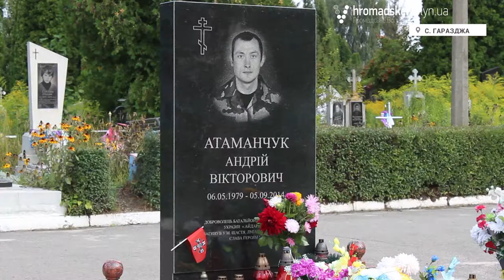Небесний стяг єднання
Триває волонтерська акція «Небесний стяг єднання», що стартувала у ніч з 23 на 24 серпня та має на меті вшанування пам’яті полеглих героїв АТО та відзначення 25 річниці незалежності України.

Учасники протягом всього Дня Незалежності ітимуть пішою ходою і нестимуть синьо-жовтий стяг. За умовами акції, зупинити безперервну 25-годинну ходу можуть тільки полеглі учасники АТО.